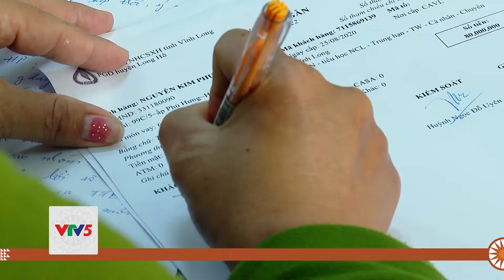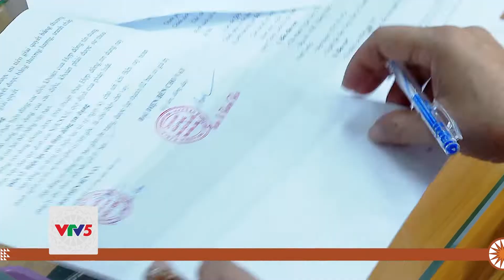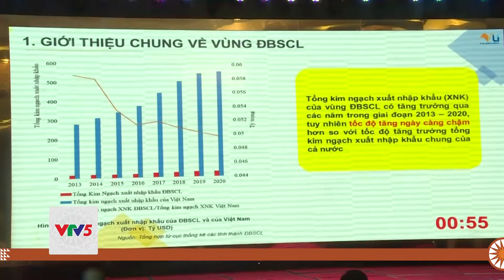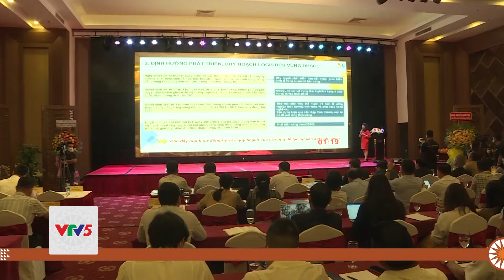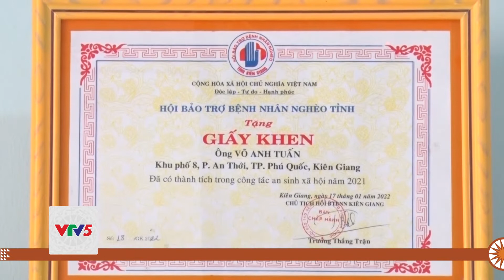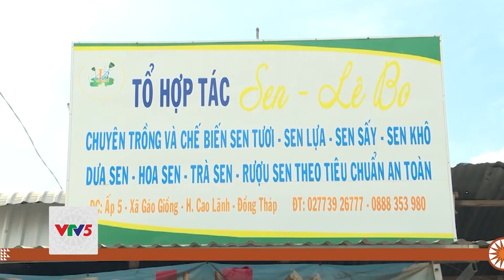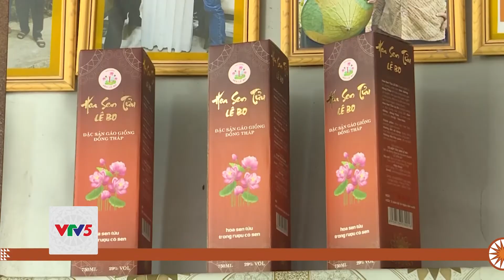[TIẾNG KHMER] BẢN TIN TIẾNG KHMER 30.05 | VTV5